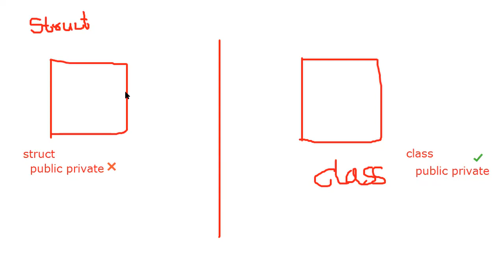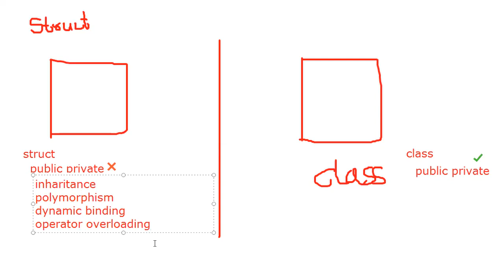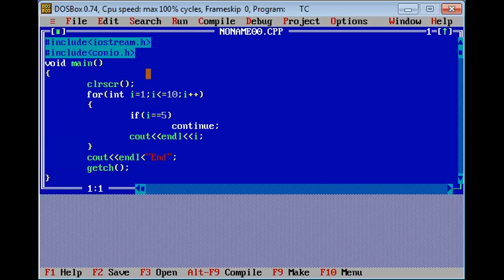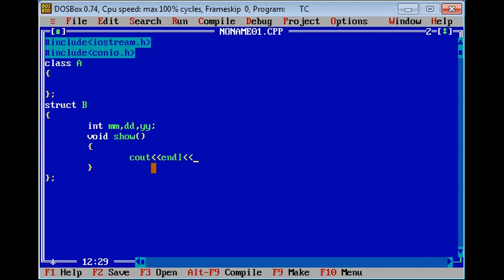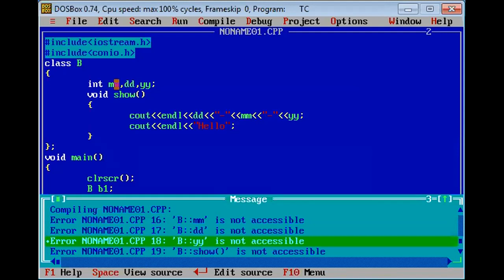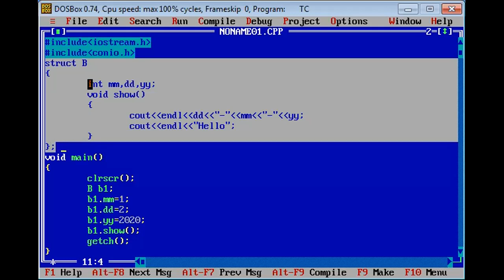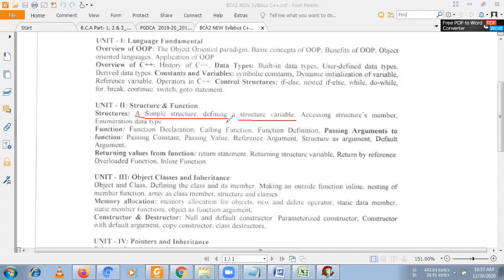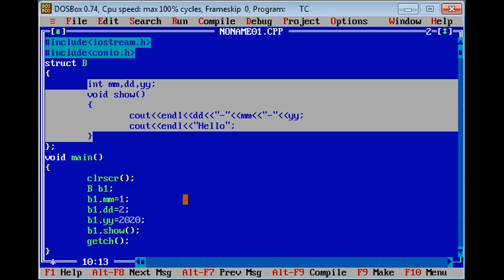Topic 021 Structures